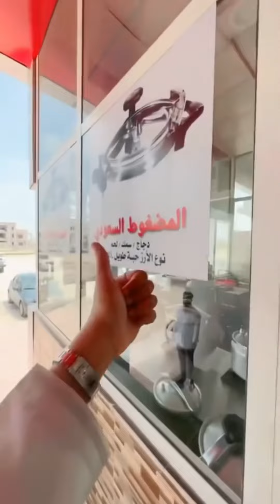محمد_المخيني/إللي موجودين في صلالة مطعم أرياف الشام لأشهى المأكولات العربية والخليجية والتركية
☎️ 23320066
📞 90192555